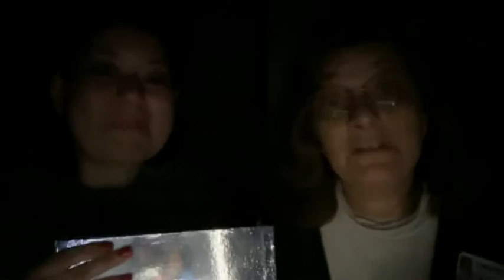A Happy New Year Filled with H.O.P.E.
This video was created to give you some smiles and H.O.P.E.